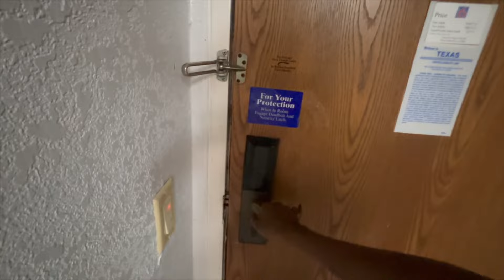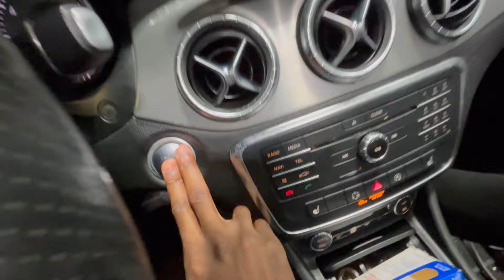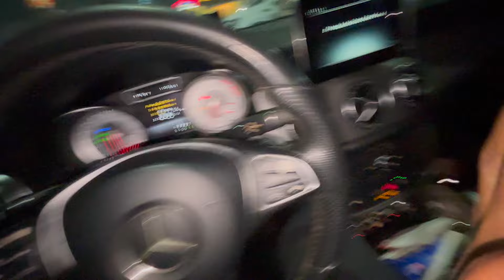Kobe J Caught Me And Nai In The Room!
Make sure to watch the last video: My Little Sister Had A Fight At School & Came Home With A Black Eye

GET THIS VIDEO TO 3,000 LIKES AND ILL DROP ANOTHER BANGER!